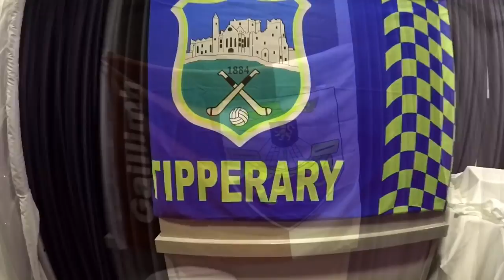THE WAXIES WEDDING BAND - the wedding of Tony and Mary Ryall Hession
This was a meeting of Tipperary and Galway...and what an night was had! This is what the Bride had to say:

 “Where do I start with you guys, ye were absolutely unreal for our wedding, carnage on the dancefloor which is exactly what we wanted 😁 everything went smoothly from when we booked ye right up until ye finished on the night!! just wanted to say a huge thank you and everyone is still talking about ye 😁”

With over 20 years experience in entertainment both in Ireland, the famous Shamrock bar In Santa Ponsa Mallorca, many European tours, the band for the Irish soccer team’s home games in the Aviva stadium and working with American tv company Evine, you can avail of the mighty Irish craic at your event without breaking the bank.

Our book is filling up fast so don’t miss out...ring us at 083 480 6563.